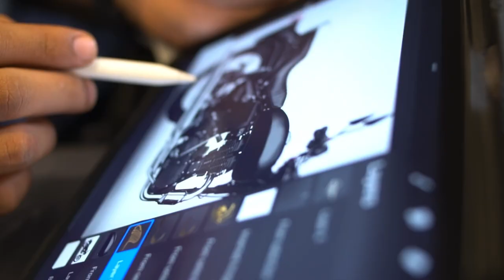Suryaputra A Fuel Tank Paintjob by VP Designs